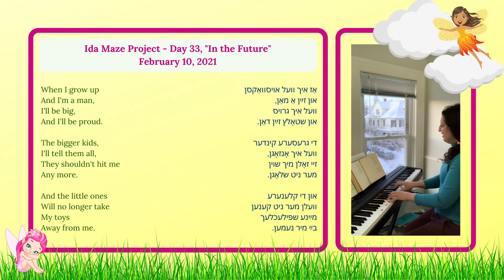Ida Maze Project, Day 33: “In the Future” (Yiddish Poetry/Music)